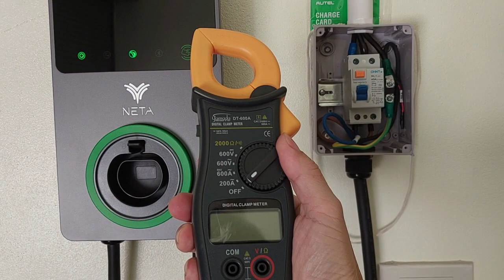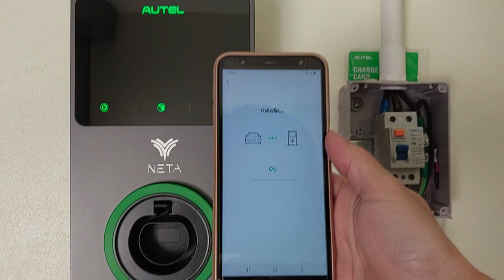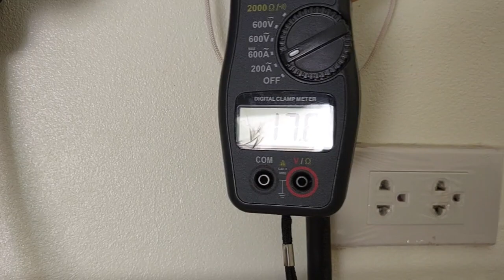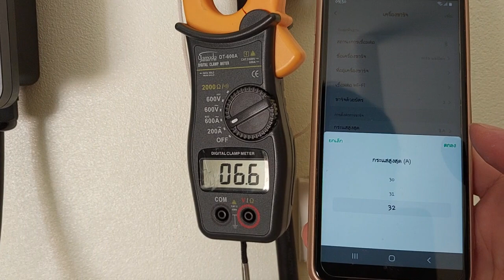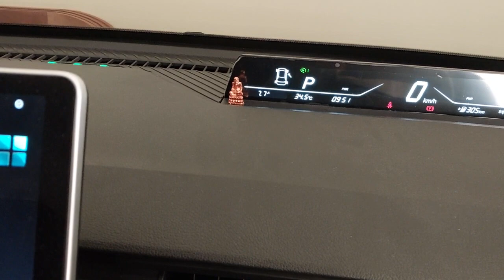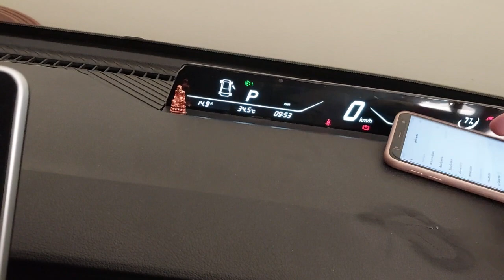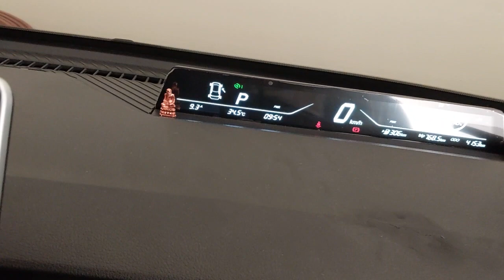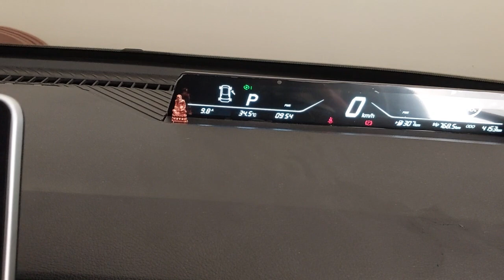wallbox Autel วัดกระแสจริง